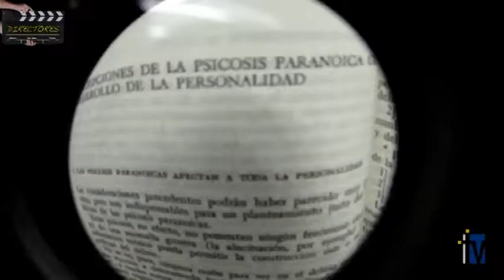Directores - Programa 6: Felipe Zambrano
Felipe Zambrano nos presenta su cortometraje Delirium.